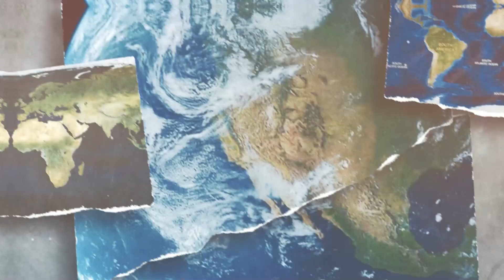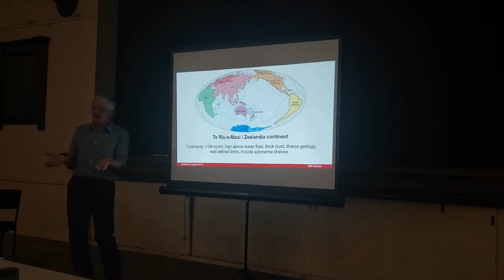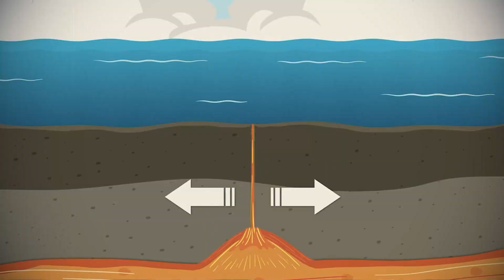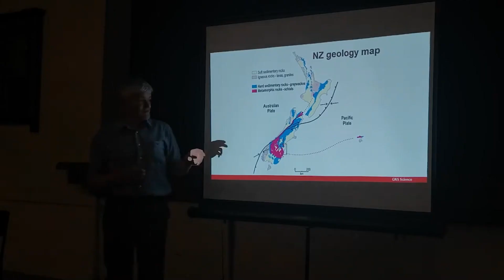Earth’s Hidden 8th Continent Has Finally Been Mapped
How many continents does Earth really have? For decades, scientists have quietly debated whether a massive landmass beneath the Pacific Ocean was overlooked simply because it sits underwater. As new evidence accumulated, long-held assumptions about continents, maps, and visibility began to crack. This video follows the investigation that pushed geologists to question what qualifies as a continent, why this land stayed hidden for so long, and what finally forced the scientific community to confront it. The deeper the research goes, the harder it becomes to ignore what lies beneath the surface and what it means for how we understand our planet.